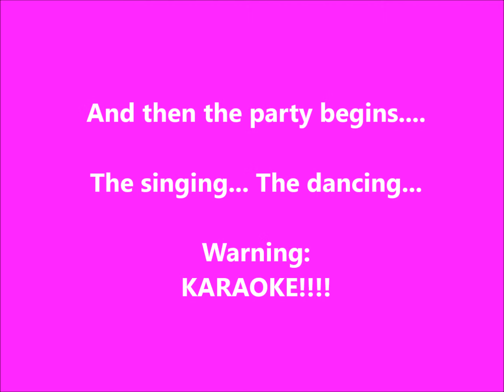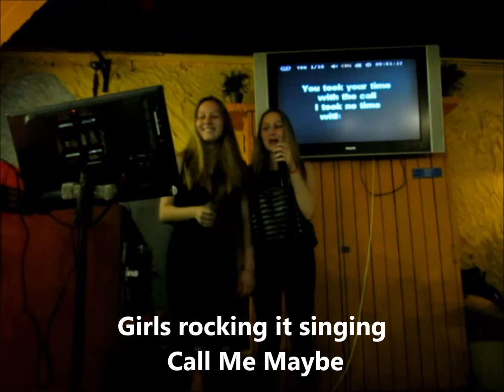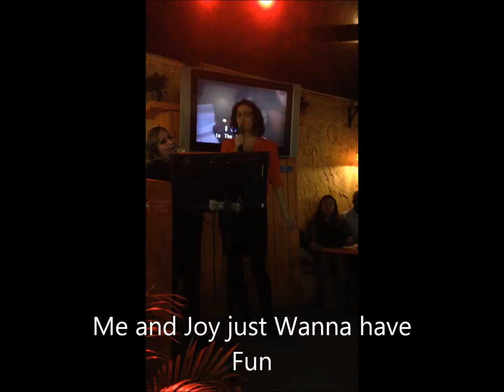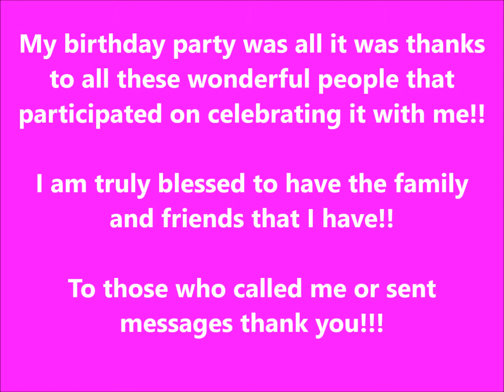My 45th birthday full version